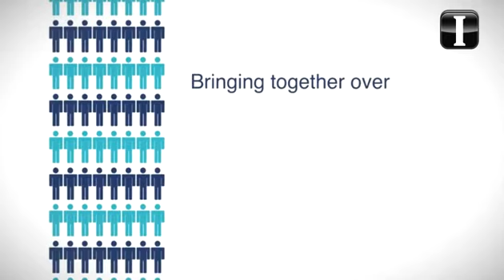Inventor del internet de visita en Jalisco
El científico Robert E. Kahn acepta trabajar con el estado para desarrollar proyectos y soluciones tecnológicas.